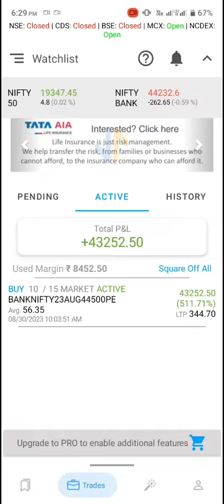Live profit today // profit booking intraday//market cresh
pro
, Intra